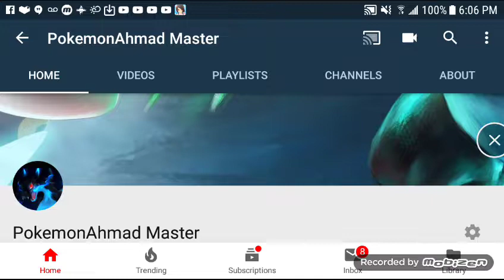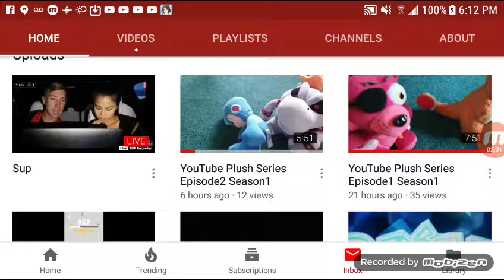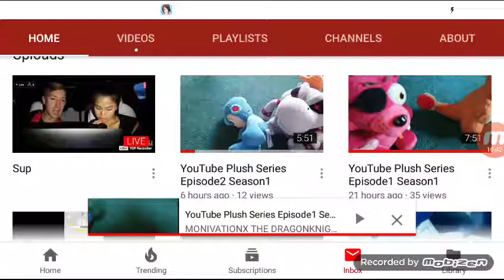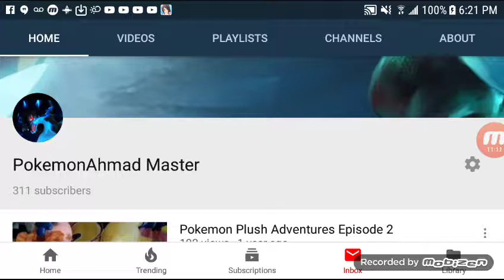Monivation X: YouTube Plush Series Episode 1 Reaction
What's up guys it's Ahmad,I'm reacting to Monivation X's YouTube Plush Series hope you guys like this video my friend Monivation X suggested to me to react to this video so enjoy.